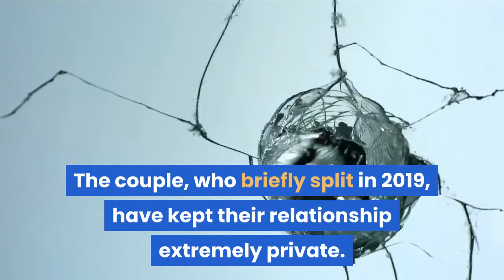Dakota Johnson had a panic attack while filming ‘Our Friend’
January 20, 2021 | 9:19amDakota Johnson revealed she suffered a panic attack while filming her forthcoming movie “Our Friend.”The 31-year-old — who admitted to suffering from some “stage fright” — was set to film her first singing scene and clammed up when the cameras starting rolling.“Singing in front of people is actually so terrifying for me,” she said Tuesday on “The Tonight Show” (via Daily Mail), “and we had to shoot the scene where you don’t even really see me.”The “High Note” star’s panic attack began as soon as the director shouted “action,” causing her to run from the cameras and around the community theater where they had been filming.“I was running around, and then just started laughing hysterically, and everyone on the crew’s like, ‘What’s she doing?'” she recalled. “Running around, laughing and then just stopped moving and started crying. It was like extreme flight mode.”“Our Friend” follows couple Nicole (Johnson) and Matt Teague (Casey Affleck) as they grapple with Nicole’s terminal cancer diagnosis. It also stars Jason Segel. During her “Tonight Show” appearance, Johnson could be seen wearing the massive emerald ring on her left ring finger that she first was seen wearing in December. The ring sparked rumors that she and Coldplay frontman Chris Martin had gotten engaged after about two years of dating. The couple, who briefly split in 2019, have kept their relationship extremely private.